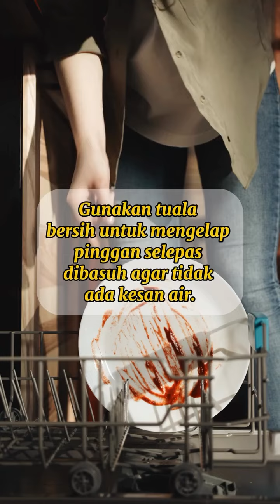Rahsia Cuci Pinggan Yang Pantas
Jangan stress cuci pinggan! Ikut je tip ni.